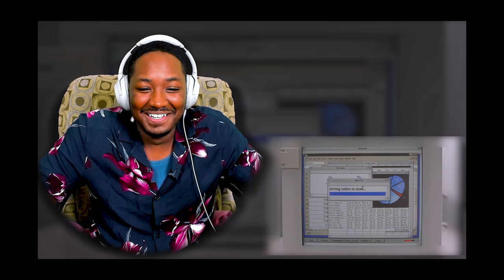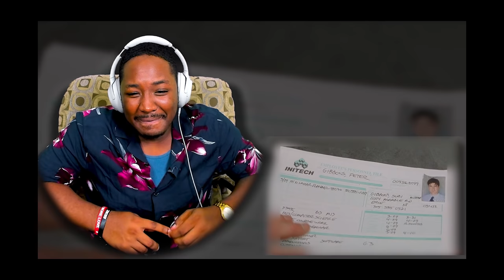One Of The Greatest Cult Comedies?! OFFICE SPACE Movie Reaction *FIRST TIME WATCHING*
My Ofiice Space Movie Reaction, My First Time Watching Office Space. This Movie Reaction Just Brought So Many Memories Of Watching Light Hearted 90's Movies.

1250 Scenic Hwy S
1701-229 Lawrenceville, GA 30045
MELLVERSE